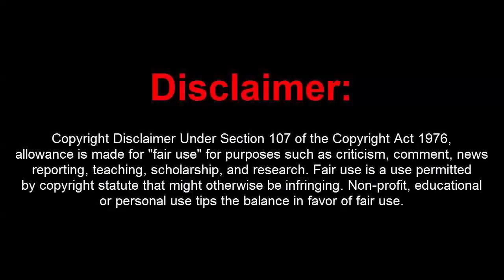GTA 5 Online 1.43 Mod Menu w/ Unlimited Money Drop(Undetected)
[DOWNLOADS]

[CREATOR: kiddion  ]

Controls:
* = Increase Drop
- = Decrease Drop

[MUSIC]